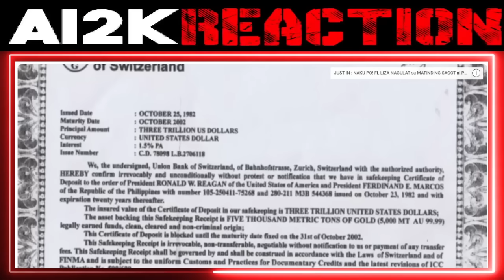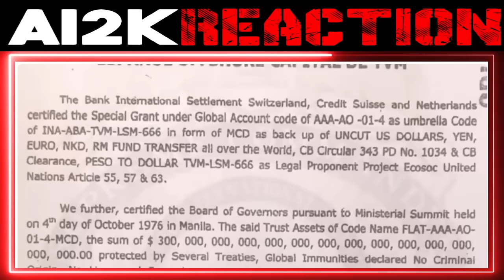KAKAPASOK LANG SAWAKAS TAGUMPAY! PBBM NAKUHA na ang INTEREST ng MARCOS GOLD sa WORLD BANK?!! |REACT